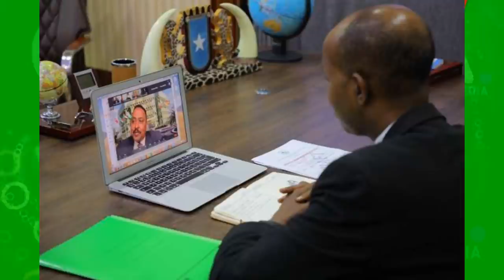DEG DEG Shariif Xasan & Kheyre oo is Baheystay Duulaana ku ah Farmajo Dhibanayaal aarsi donaya Kulan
DEG DEG Shariif Xasan & Kheyre oo is Baheystay Duulaana ku ah Farmajo Dhibanayaal aarsi donaya Kulan xasaasi ah oo dhexmaray waliba qarsoodi ah,, Kheyre oo shariif sakiin ku dhahay anigaa malaayiin dolar kuu hayee lasoo bax siyaasadaadii seefta aheed aan ka wada aarsanee Farmaajo,,, Siyaasada dalka oo cirkaas mareysa